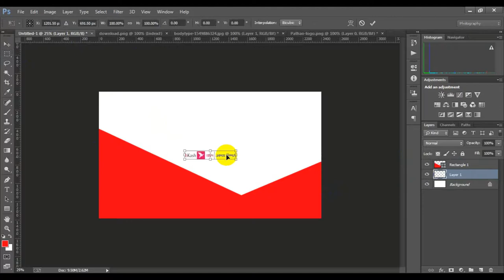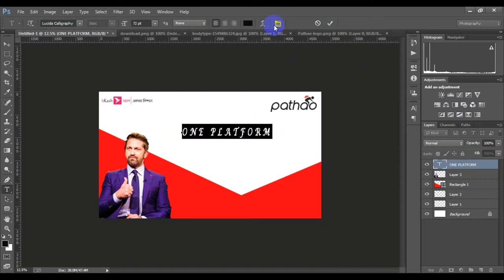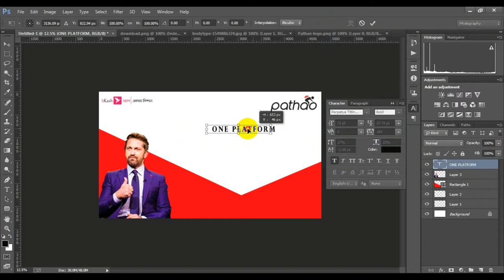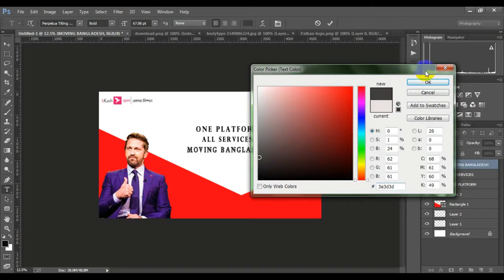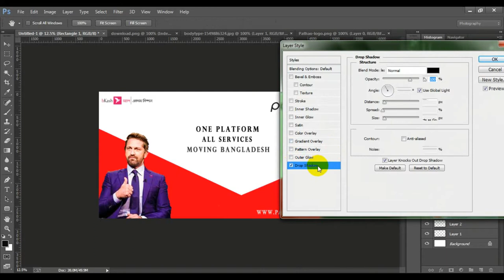How To Create a Pathao Flayer Design | In Photoshop cc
business secrets,pathao,
ride sharing bangladesh,
businessman,how to start a business,
profitable business,new business ideas,
small business,low investment business,
best business ideas,business talk,
business ideas,business,pathao riders,
pathao drive,pathao courier,
pathao bd,pathao food,pathao bike,pathao car,
pathao rides,pathao bkash payment,